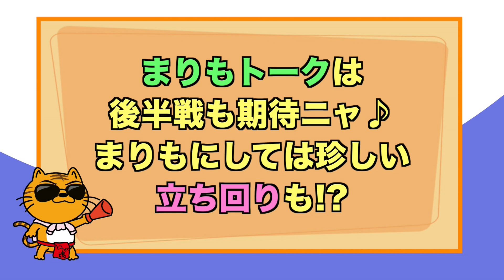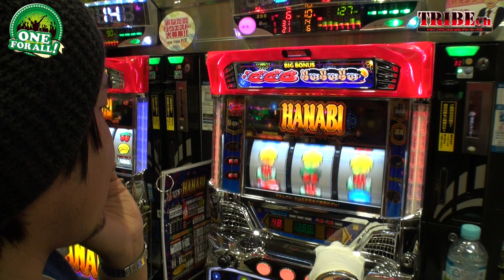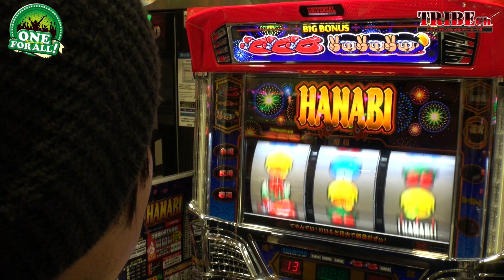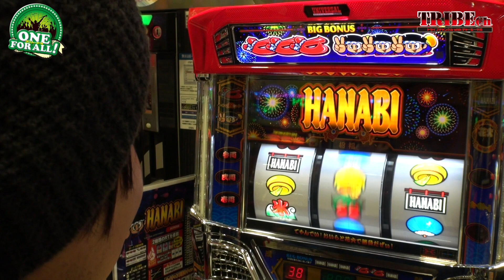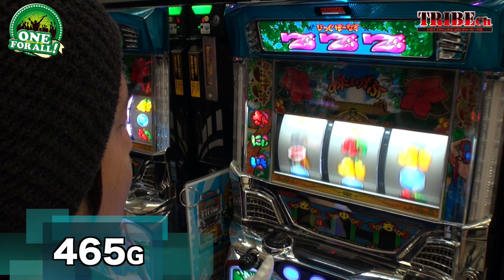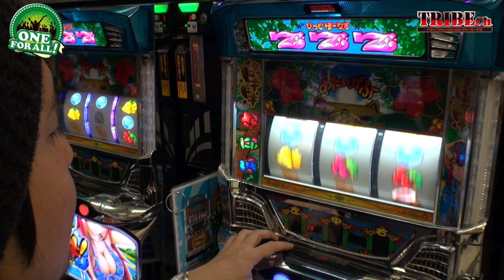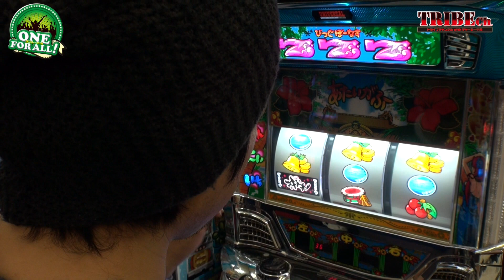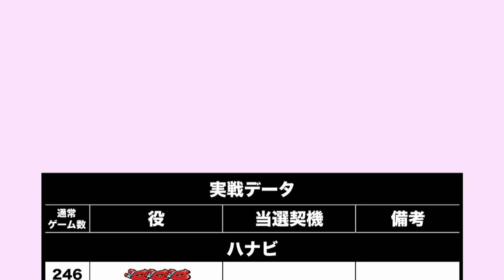【ONE FOR ALL Vol.21～まりも～】後編スロット《ハナビ～沖ドキ他》 ★推し！：「沖ドキ」モード狙いで全ツッパ！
・4号機の思いでを熱く語る【まりもトーク】が冴える！
「僕だけＧＯＧＯランプが・・・」
「クソったれな店は更地ですよ！」
【まりもトーク】お楽しみに♪
「沖ドキ」ではモード狙いが功を奏すのか！？
まりもの立ち回りにも注目です！
[現在総収支/ ＋20224枚 ]
推し！：「沖ドキ」モード狙いで全ツッパ！